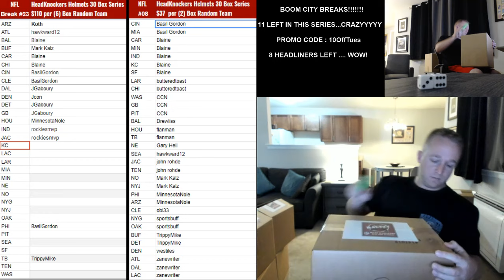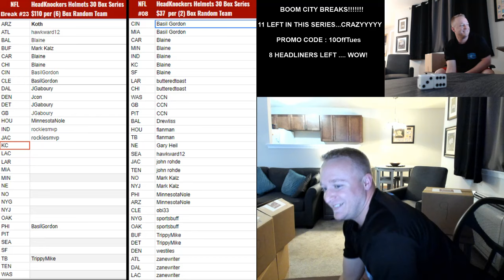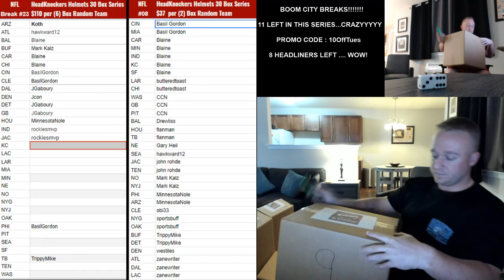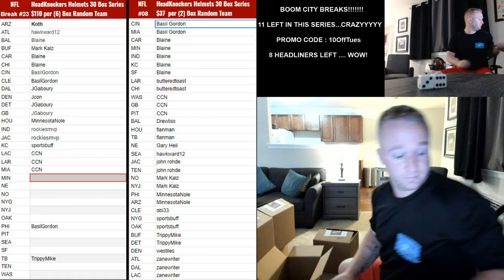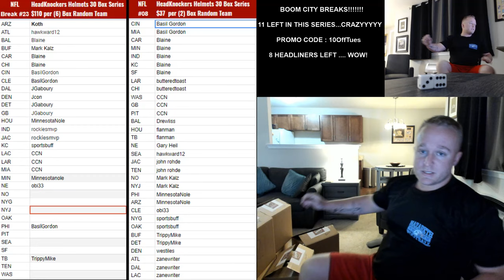Boom City Card Breaks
Jameis Winston SpeedFlex TB
Matt Breida Speed Replica SF